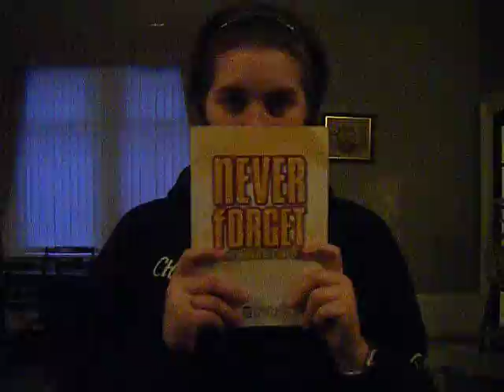Never see this!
Please take this seriously when I say this, NEVER SEE Never Forget! It's the worst musical i've ever seen in my life! Just don't put yourself even if you are a Take That fan I beg of you :)

Happy watching and comment :)x